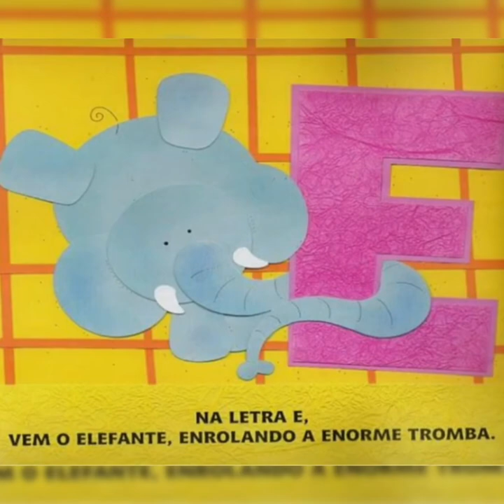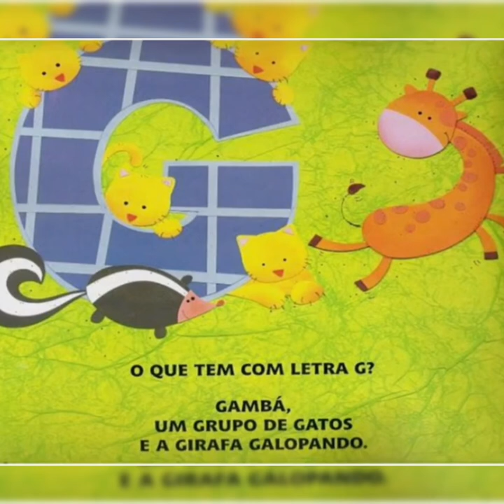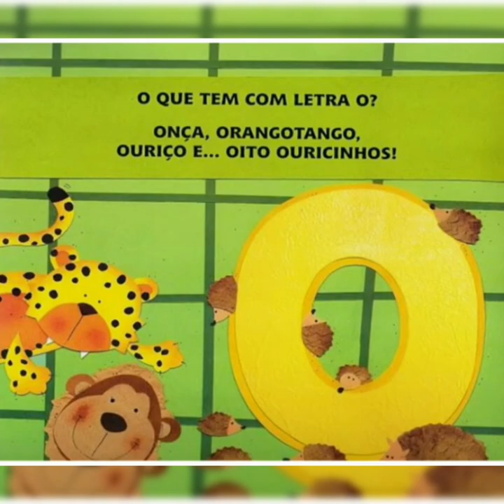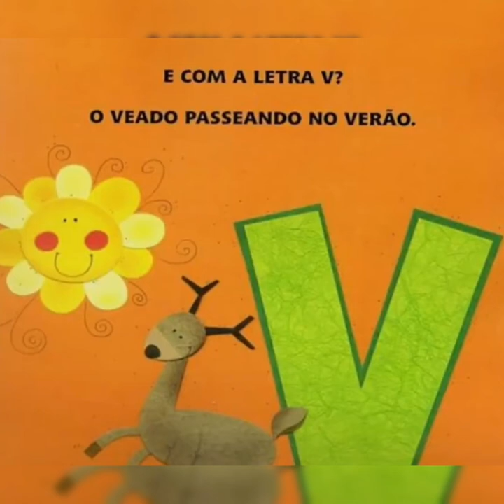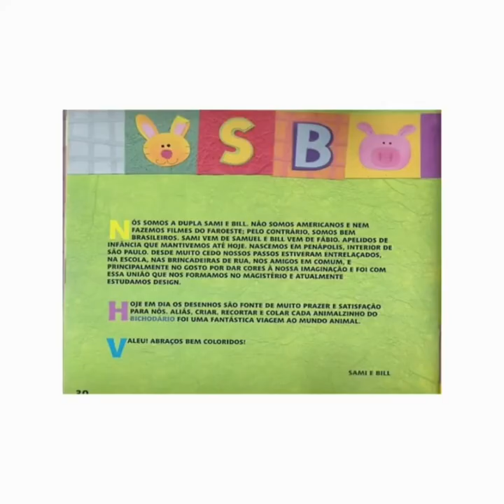História_ Bichodário/Telma Guimarães